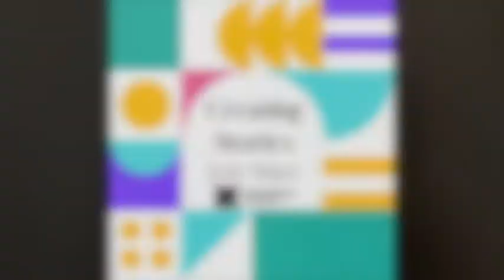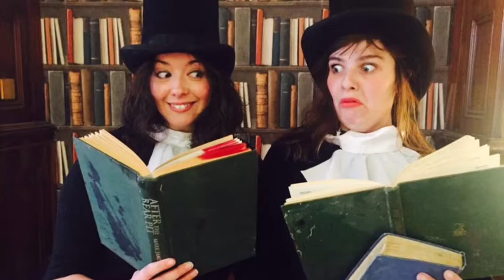Creating stories Izzie Major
Paperwork Theatre Creative Toolkit